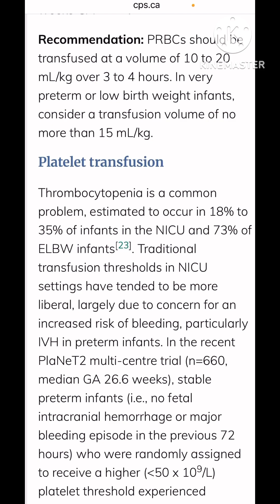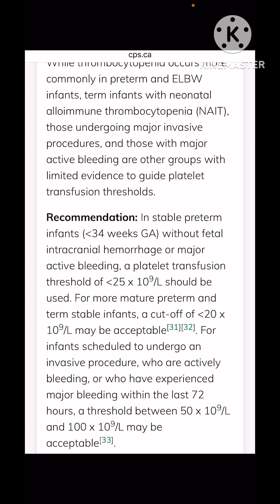Platelet Transfusion in neonates-CPS position statement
I discuss the updated CPS position statement on neonatal packed cell and platelet transfusions and measures to improve our approach.